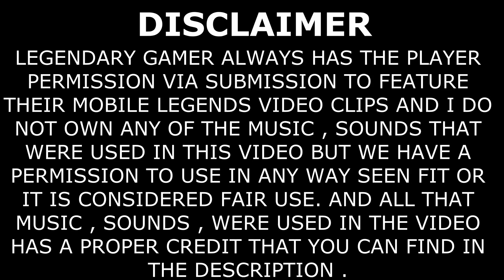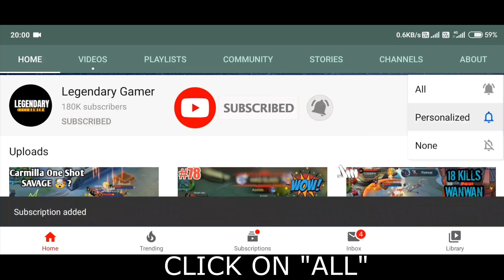WTF Mobile Legends Funny Moments Episode 140 😂😂😂 | Yve vs Selena , Pharsa , Kimmy , Funny Moments🔥🔥🔥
Welcome to Legendary Gamer :

In this Video you will see  WTF Mobile Legends Funny Moments Episode 140 😂😂😂 | Yve vs Selena , Pharsa , Kimmy , Funny Moments🔥🔥🔥
and other Various Gameplay Moments...

This Gameplay will help you to Rank up Easily in Game.

If You like This gameplay then like it and

legendarygamer_08

✓Wanwan Gameplay Montage , Wanwan Global

© Legendary Gamer always has the player's permission via submission to feature their and I do not own any of the music ,sounds in this video but we have a permission to use them in any way seen fit or it is considered fair use. and all music that were used in this video has a proper credit that you can find in the description .